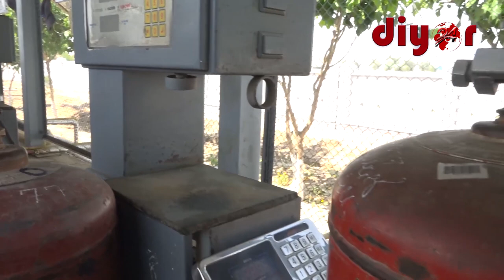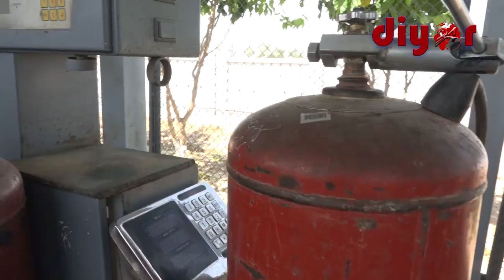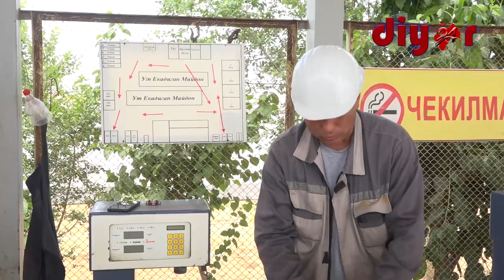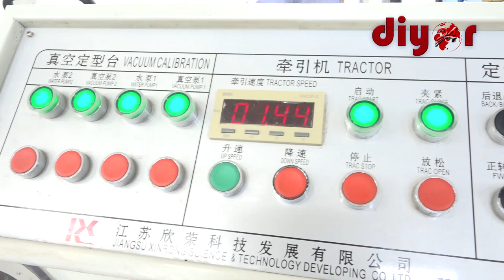Журналист ва блогерлар аҳолига суюлтирилган газ етказиб бериш жараёнлари билан танишди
“Hududgaz Surxondaryo” газ таъминоти филиали томонидан Музработ ҳамда Жарқўрғон туманларига уюштирган пресс-турда журналистлар ва блогерлар ҳудудларда суюлтирилган газ билан таъминлаш борасида юз бераётган ўзгаришлар билан танишди.